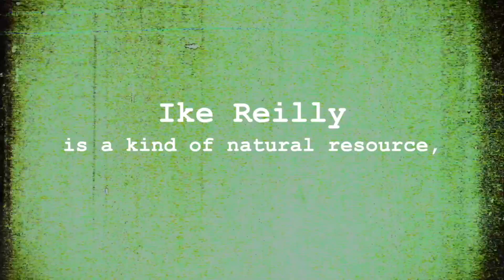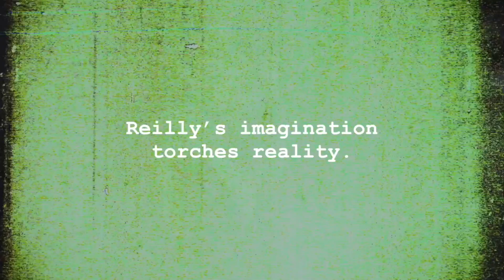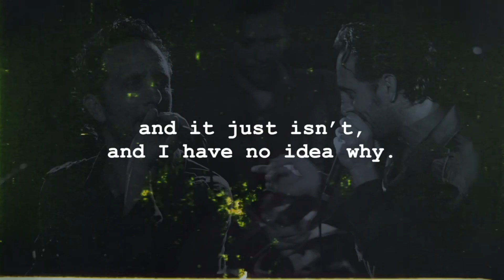DON'T TURN YOUR BACK ON FRIDAY NIGHT (Documentary Trailer: Sound On Screen Music Film Festival 2023)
- DON'T TURN YOUR BACK ON FRIDAY NIGHT From Executive Producer Tom Morello (Rage Against The Machine / Audioslave) - meet former gravedigger and doorman Ike Reilly. At 40 years old he landed a major label recording contract and in true rock & roll fashion he bought his family a dream home. He took his band out on the road where they became what The New York Times called “one of the best live bands in America.” Despite 9 albums, a cult following and immense critical acclaim Reilly has failed to achieve commercial success. Academy Award winning director James Marsh says, “Ike’s stuff sounds like it should be enormously successful and it just isn’t and I have no idea why.”
The opening short for this movie will be the Swiss short StratocastAir - the  the story of a man, who dares to rock his passion... and thereby unleashes something unexpected - buying an air guitar!

SOUND ON SCREEN features over 50 Movies, Documentaries & Short Films - Streaming across South Africa via Quicket.co.za , 31 March - 9 April (tickets , incl. full festival pass for only R175!).

PLUS: a special free pre-release cinema screening of SPINNING GOLD April 9th! Details in the video description
(SPINNING GOLD is the story of Neil Bogart and Casablanca Records, known for launching acts like KISS, DONNA SUMMER and PARLIAMENT)

The streaming movie titles were picked from around the globe, digging into all aspects of music, across various genres (from Folk, Classical, Pop, Reggae, Jazz and House, to Rock, Metal, Punk, Avant-Garde, Cajun, World Music, Traditional, Improvisation and much more);

A wide, eclectic spectrum is covered in this 2023 SOUND ON SCREEN MUSIC FILM FESTIVAL line-up, going beyond the cultural and entertainment significance of the rich music traditions from all parts of the world.  53 Movies & Documentary titles will be streaming as feature films, combos and collections of medium- & short film productions, including:

THE VENTURES: Stars on Guitars (USA - This documentary will be FREE to view!)

DON'T TURN YOUR BACK ON FRIDAY NIGHT (USA - From Executive Producer Tom Morello of Rage Against The Machine & Audioslave) + StratocastAir (Switzerland)

ABOVE AND BEYOND - The Global Rise of Afro House (Germany)

MUSIC POWER: The Story of Capital Radio 604  (USA / South Africa)

GOT TO BE FREE (Ukraine)

500 DAYS OF SILENCE (USA)

SHASH INSIDE (Austria)

THE ART OF TEACHING MUSIC :
- CHAMELEONS (Austria)
- UNSEEN (Russian Federation)

LE MALI 70 (Germany / Mali) + TIMBILA (Mozambique)

THE DOGMATICS : A Dogumentary (USA) + STONED TO THE BONE (USA)

CLASSICS IN BRAZILIAN CHORO (Brazil) + MusArt (USA)

PHOENIX: David’s Dream (Brazil)

AMAZON RASTA (Brazil)

IT'S JUST A LIFETIME: A Portrait of Craig Nuttycombe (USA)

FURIOUS AND FAST: The Story of Fast Music and the Patiphone (Israel)

GRAVEL ROAD (Australia) + INN OF THE DAMNED (Australia)

ROOTS OF FIRE (USA)

OTHER WAYS OF LISTENING (France)

TIL STEDE / from soil to soul (Norway)

EPIC GANDAREZA (Portugal)

LAND MASS (UK)

4 FILMS ON DANCE & MOTION :
- A FEAST THAT NEVER COMES (USA)
- INHERITANCE (USA)
- RICE CONNECTIONS (Malaysia)
- THE OPENINGS (Cyprus)

A NEW BRITISH FLAVOUR :
- JAZZ UK: Spitting Fire (UK)
- ROTTEN HILL GANG (UK)

AN IMPROVISATIONAL TRIPTYCH :
- IN THIS PRESENT SPACE (Austria)
- IDEA - Miniatures by Improvisers (Germany)
- THE SAULEP VILLAGE CHAPEL- a folk orchestra with a swing (Estonia)

MUSIC WITHOUT BORDERS :
- RHYTHMS OF MIGRATION (USA / Sicily)
- TEMPO (Spain / Lebanon)

MUSICAL DIVERSITY IN 15 SHORTS :
- KAOTIC DRUMLINE: Drumming With a Difference (USA)
- TERMINATRYX - "Suiker" (South Africa)
- PEARL (New Zealand)
- SLOUCH (USA)
- PEACE (South Africa)
- BUSKERS (Turkey)
- FREE GOLF CLUBS - You Think We'll Make It? (Canada)
- SARONG SONG (USA)
- HYPNOTHERAPOLOGY by Hourstone (Singapore)
- FreeWorld - “D-Up - Here's To Diversity” (USA)
- HIBERNATE (Syria)
- EAT THE RICH (USA)
- A SHORT LOVE STORY AND TWO SONGS (Chile)
- BenBen - "Algorithmia" (USA)
- ONE CHANCE (France)